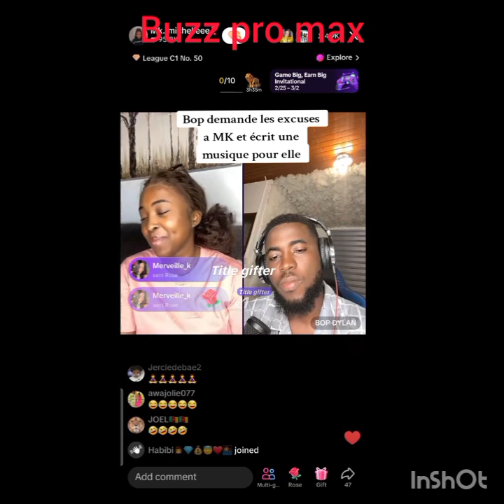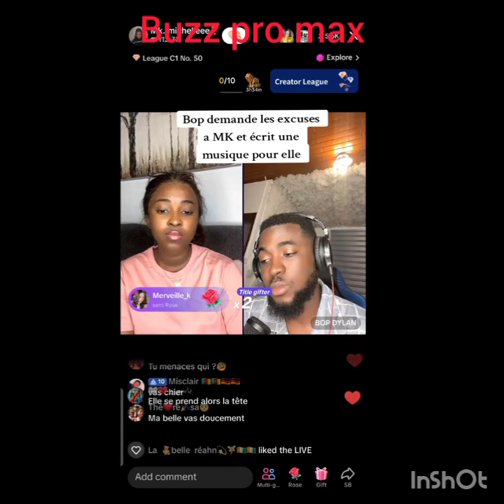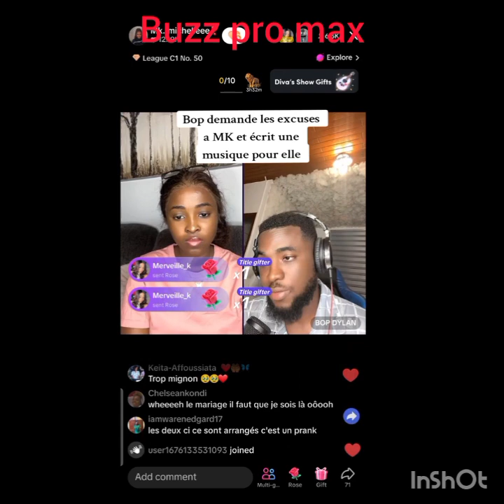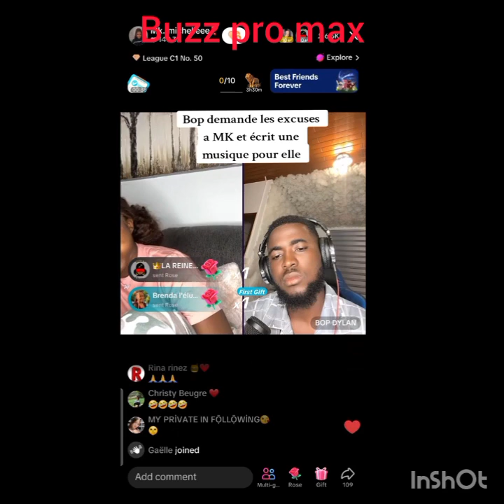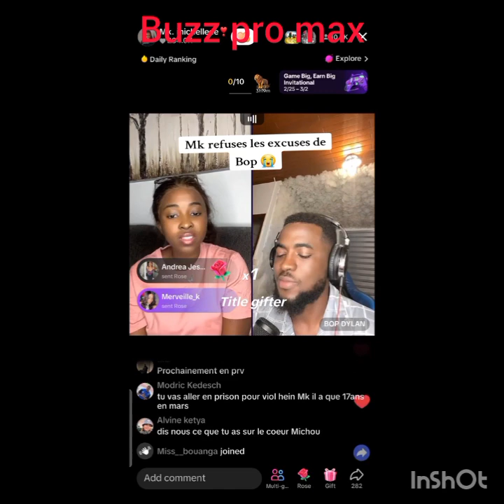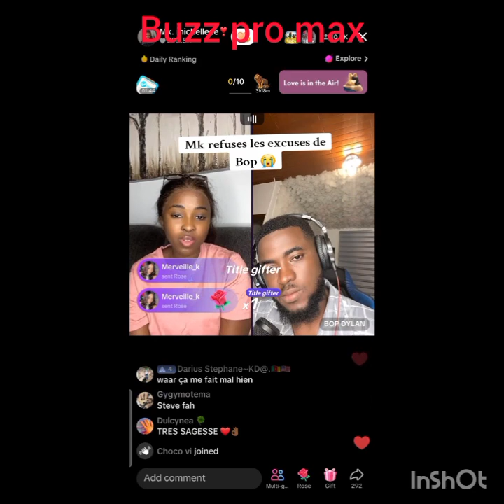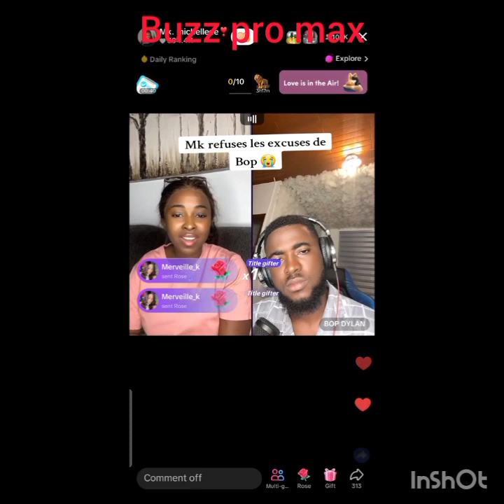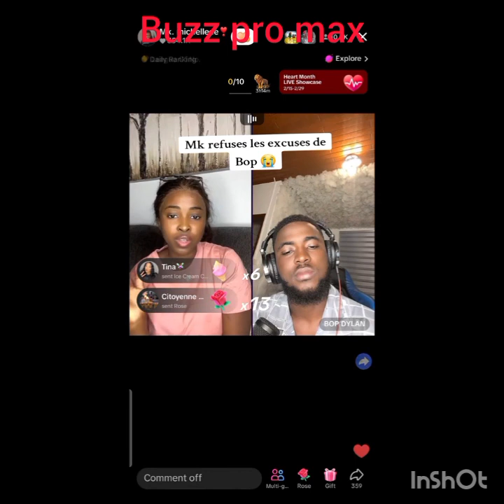mk Michelle refuse de pardonner Bop Dylan.